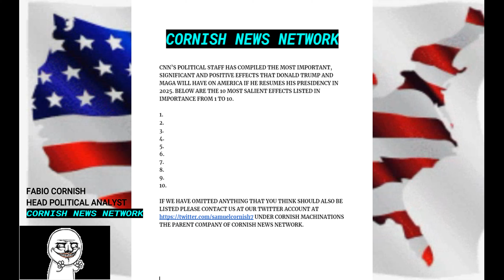10 MOST POSITIVE THINGS ABOUT TRUMP IN 2025